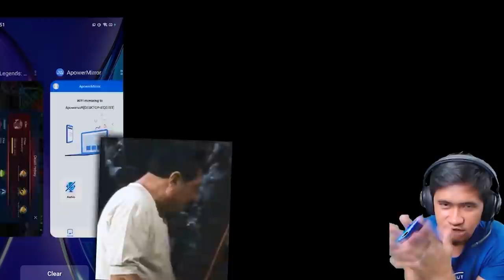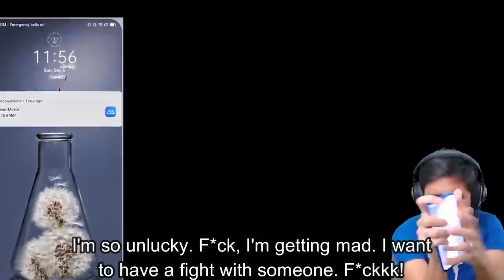Asar na Asar Ako sa Pinaggagawa ni Valir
Lintik na Valir yan, hahahaha..